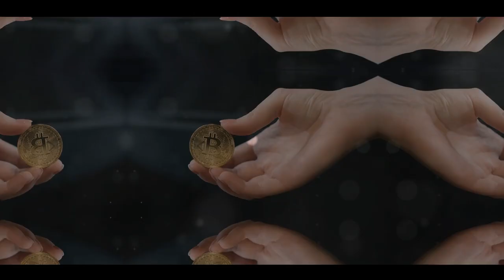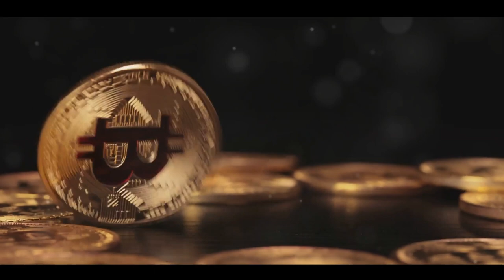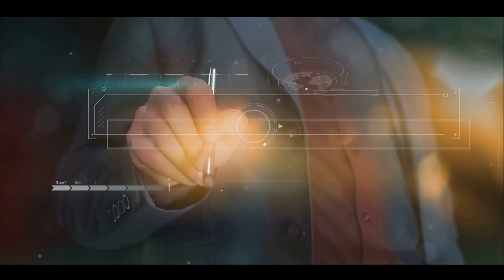Bitcoin Unveiled | Full Bitcoin Review | Tokenomics | The Blockchain | The Future of Bitcoin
Lets dive deep into the fascinating world of Bitcoin - the revolutionary cryptocurrency that has taken the financial landscape by storm. Join us as we unravel the intricacies of Bitcoin's tokenomics, exploring its supply, mining process, and how it gains value.

OUTLINE:
00:00:00
Introduction to Bitcoin
00:00:12
The World of Bitcoin
00:00:24
The Concept of Bitcoin
00:00:42
The Technology Behind Bitcoin
00:01:08
The Tokenomics of Bitcoin
00:01:35
The Future of Bitcoin
00:01:58

Always do your own research before investing your money in any project.
The views expressed in this video are merely my own opinions